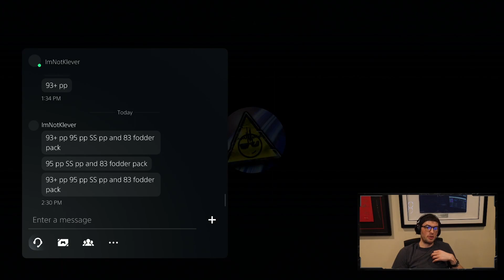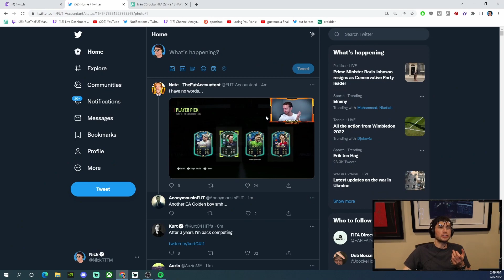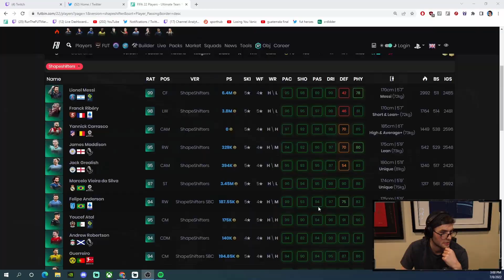UNLIMITED Summer Swaps Picks!